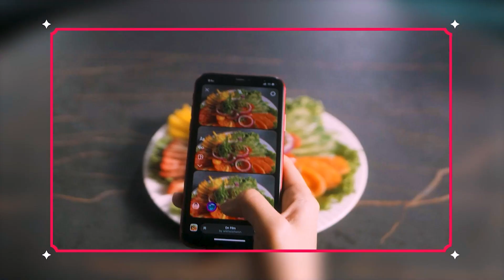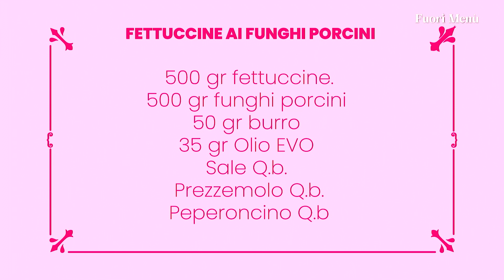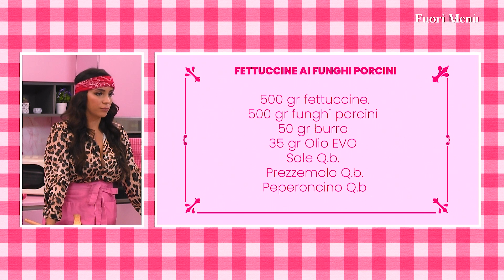FUORI MENU- "Le fettuccine ai funghi porcini", perfette per un inizio di stagione autunnale